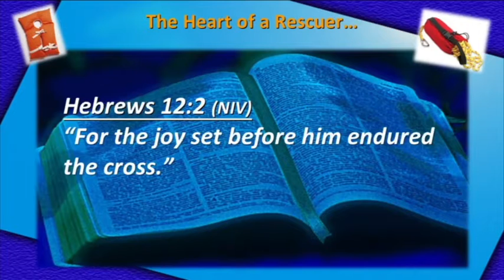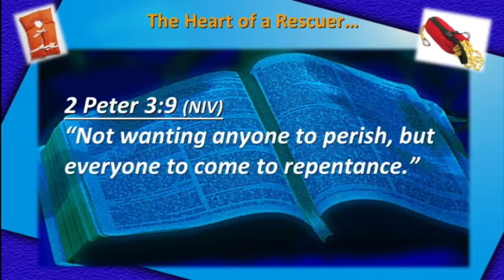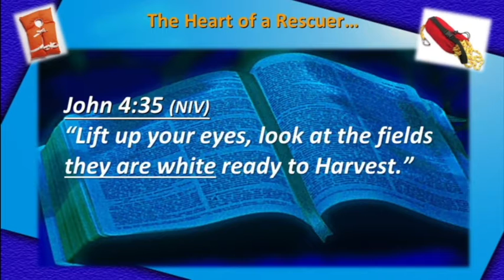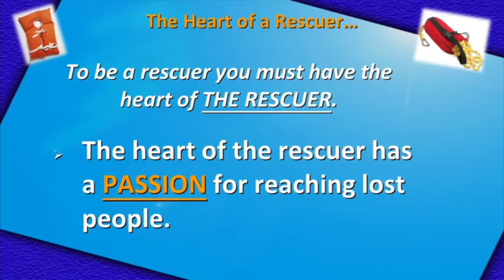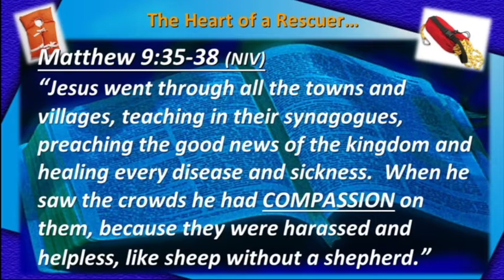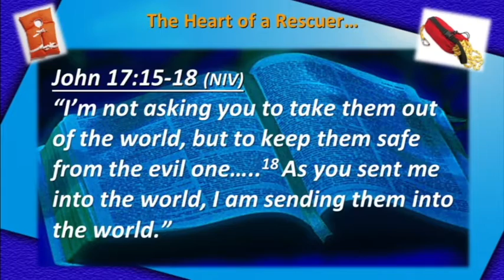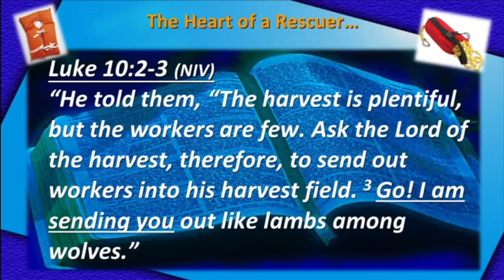The Heart Of A Rescuer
Join us for service Sundays at 10:30am